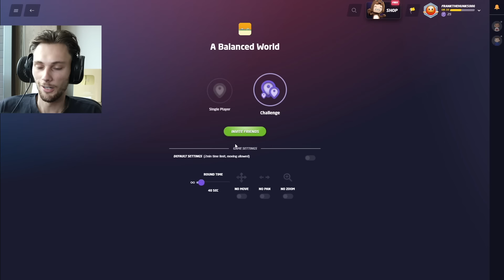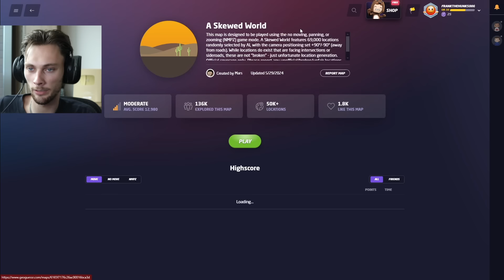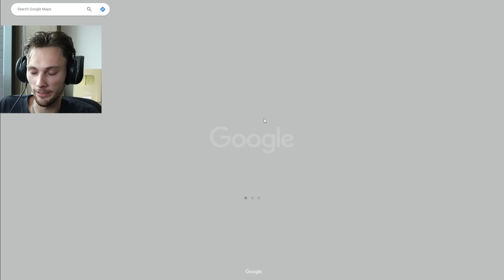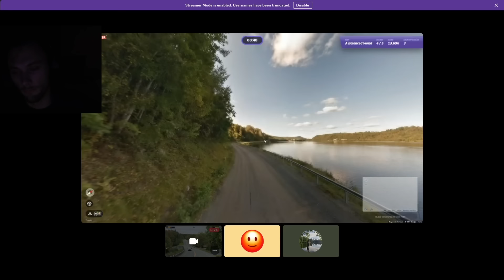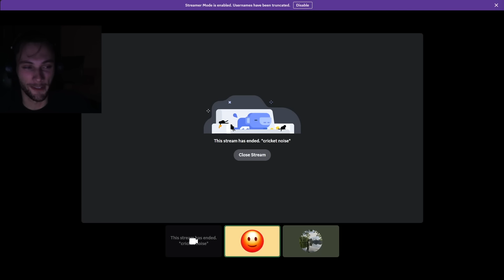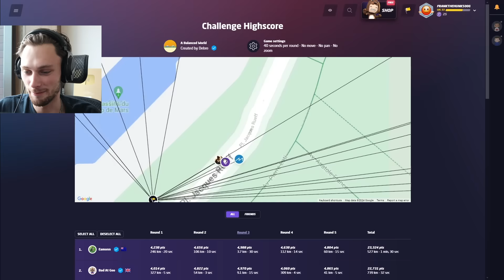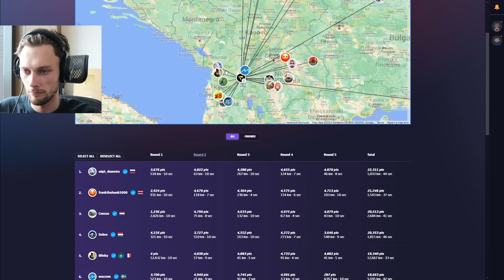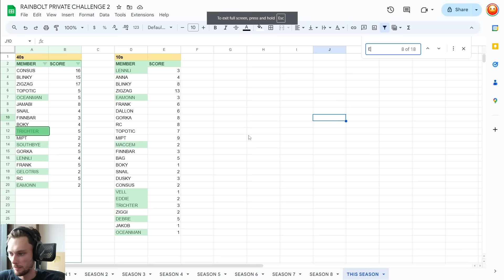the eiffel tower was right behind me...